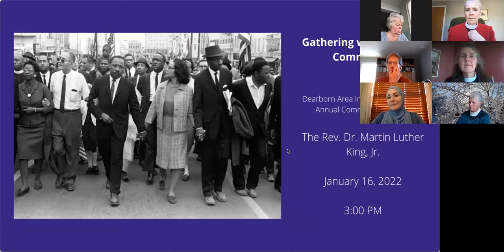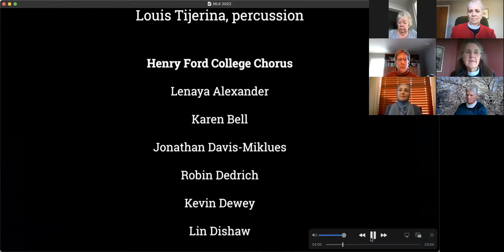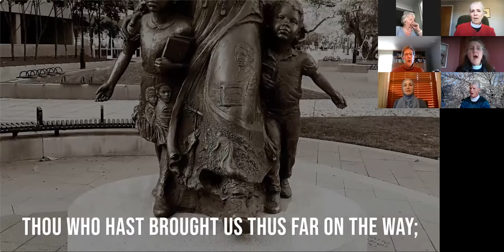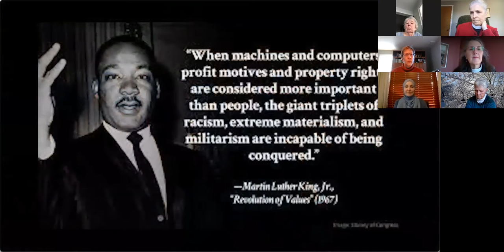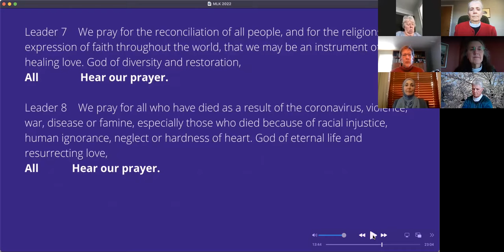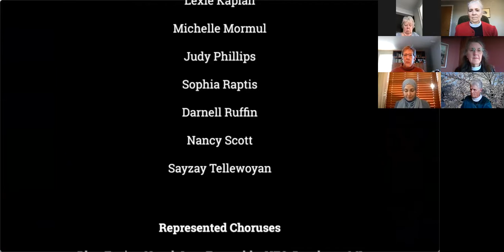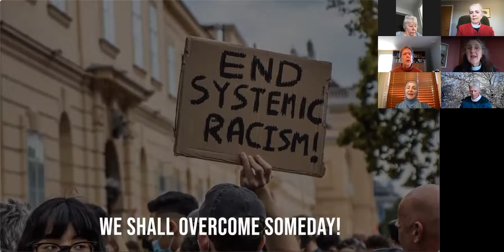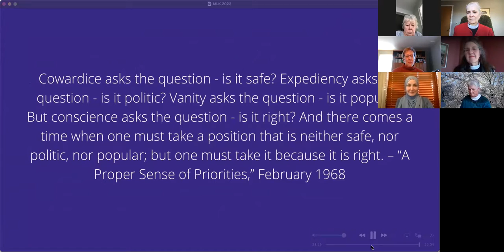Dearborn Area Interfaith Network's Interfaith MLK service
DAIN's annual interfaith service commemorating the life of Martin Luther King Jr. who engaged the Holy Spirit to stir up good trouble, the agitating presence of God to dismantle injustice everywhere through the actions of human beings in his time and still today in ours.